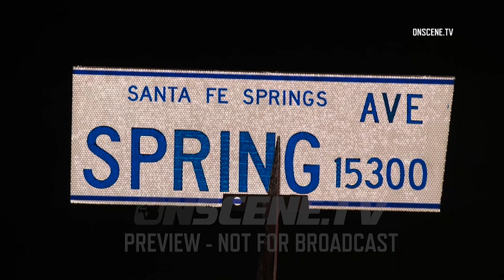Downed Power Lines Spark Big Rig Fire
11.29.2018 | 11:10 PM | SANTA FE SPRINGS - A semi-truck went up in flames after downed power lines sparked a fire, late Thursday night.

Firefighters responded to numerous 911 calls reporting a semi-truck that was on fire in the 15300 block of Spring Avenue around 11:10 PM.

Crews arriving on scene found a parked semi-truck with heavy fire showing from the cab and quickly extinguished the fire.

During their efforts, firefighters observed downed power lines that were arcing. The downed lines likely started the fire that quickly engulfed the truck.

No injuries were reported however the cab of the semi-truck was completely destroyed.

NEWS VIDEO CAMERA
POLICE & FIRE RADIO SCANNER
EMERGENCY MEDICAL KIT
LED ROAD FLARE & RESCUE TOOL